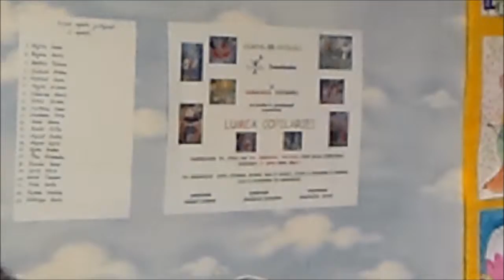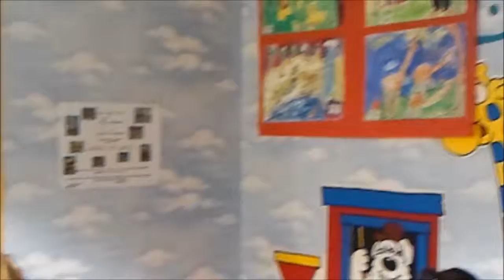FasTracKids in Diverta 17.06.2012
Aproape tot ceea ce ne defineşte pe noi ca oameni se dezvoltă în perioada copilariei. De aceea la FasTracKids  tratăm munca noastră zilnică alături de copii cu maximă responsabilitate şi seriozitate. Cu toate astea tu şi copilul tău veţi resimţi doar felul nostru jucauş şi prietenos de a fi.